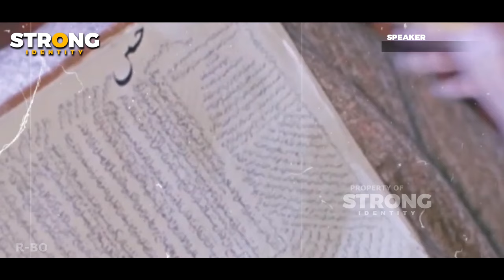Misteri Kubah dan Awal Mula Terbentuknya Ka'bah Menurut Al-Qur'an dan Kitab Samawi